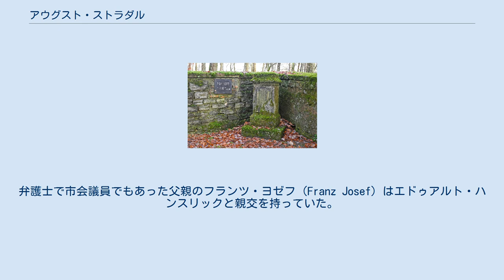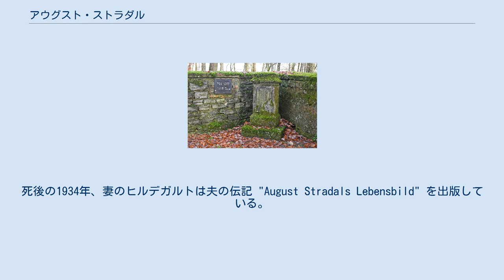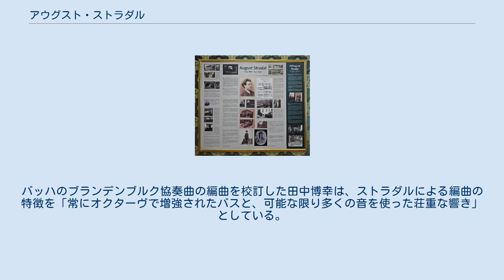アウグスト・ストラダル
アウグスト・ストラダル（August Stradal, 1860年5月17日 - 1930年3月13日）は、チェコ出身のピアニスト、音楽教師、作曲家、編曲家。
アウグスト・ストラーダルなどとも表記される。
 ボヘミア、ズデーテン地方のテプリツェで生まれる。
弁護士で市会議員でもあった父親のフランツ・ヨゼフ (Franz Josef) はエドゥアルト・ハンスリックと親交を持っていた。
ライトメリッツのギムナジウム、ウィーンのテレジアヌムで学んだストラダルは、1878年から1882年までウィーン大学で法学、哲学と史学を学びアントン・ブルックナーやハンスリックの授業を聴講する一方で、個人的に（あるいは、記録にはない (nicht belegt) もののウィーン楽友協会音楽院で）作曲をアントン・ブルックナーに、その他グスタフ・ノッテボーム、テオドル・レシェティツキ、アントン・ドーアに師事した。
1884年からはフランツ・リストの弟子となり、1886年にリストが死去するまで助手として各地に同行した。
この時期に、ブルックナーの交響曲のピアノ独奏編曲も行っている。
 アウグスト・ストラダルの墓（クラースナー・リーパ） 1888年にウィーン生まれの歌手ヒルデガルト・ツヴァイゲルトと結婚。
テプリツェに戻り音楽教師として活動したのちに、ストラダルは1893年から1895年にかけてウィーンのホラークピアノ学校（Horakschen Klavierschulen）でピアノを教え、その後バイエルン王国のプリーン・アム・キームゼーに居を構え、ヨーロッパ各地でピアニストとして活動した。
1919年からは北ボヘミアのクラースナー・リーパで音楽教師の職に就き、1927年にプラハで最後の演奏会を行い、1930年にクラースナー・リーパで死去した。
晩年の1928年には "Czechoslovak State Music Award" を受け、また1929年にリストに関する回想録 "Erinnerungen an Franz Liszt" を著している。
死後の1934年、妻のヒルデガルトは夫の伝記 "August Stradals Lebensbild" を出版している。
 アウグスト・ストラダルの解説板（ルンブルク市博物館） ストラダルは、ピアニストや教師として活動する一方で、ピアノのために多くの編曲を残した。
その対象は、自らが学んだブルックナーやリスト、またリストの弟子時代にロ短調ミサを聴いて感銘を受け、100曲以上を編曲したヨハン・ゼバスティアン・バッハをはじめ、ディートリヒ・ブクステフーデ、ヴォルフガング・アマデウス・モーツァルト、ルートヴィヒ・ヴァン・ベートーヴェン、ヨハネス・ブラームス、リヒャルト・ワーグナー、マックス・レーガー、グスタフ・マーラーなど広範で、未出版のものも多い。
バッハのブランデンブルク協奏曲の編曲を校訂した田中博幸は、ストラダルによる編曲の特徴を「常にオクターヴで増強されたバスと、可能な限り多くの音を使った荘重な響き」としている。
原曲の構造を最大限に再現したストラダルの編曲は総じて演奏至難で、アルフレッド・コルトーやエミール・フォン・ザウアーは「ピアノによる総譜」(Klavierpartituren) と呼んだ。
 ほぼ全てがピアノ独奏用編曲である。